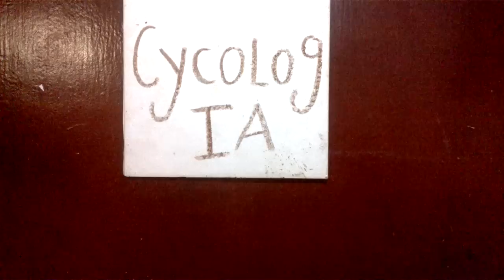La mami en Psicologia